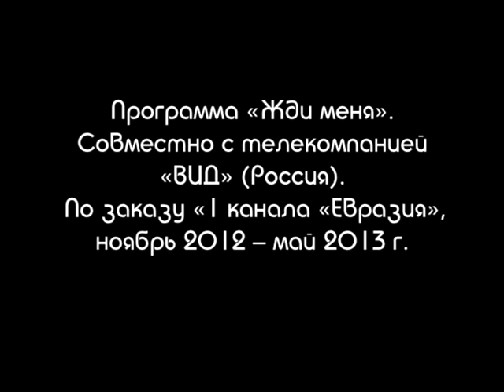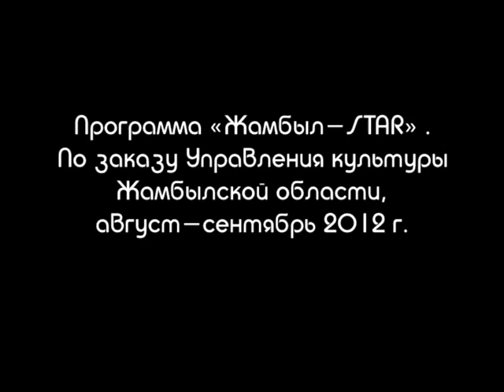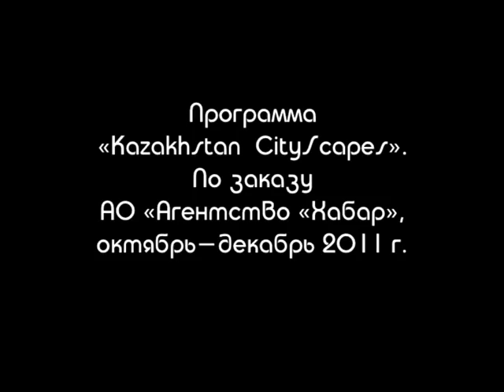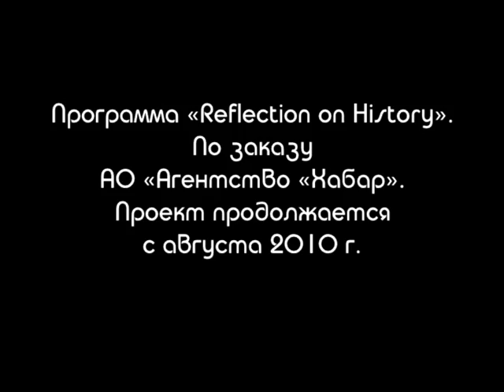Презентация компании 2М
Телепродукты, которые мы делали. Конечно это не все. Полная информация у нас на сайте 2-m.kz